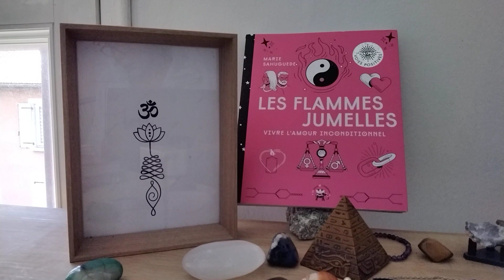Témoignage #5. Témoignage d’un chaser.